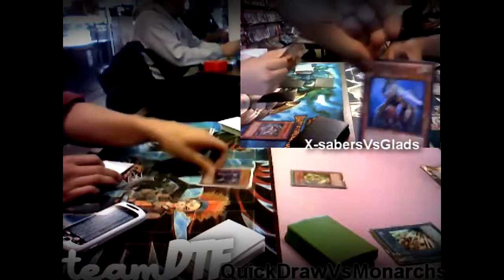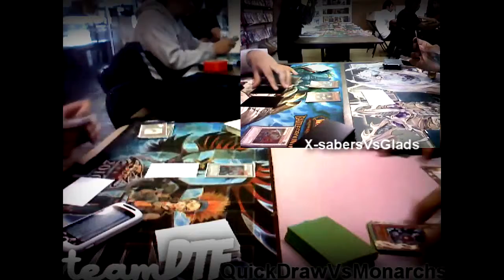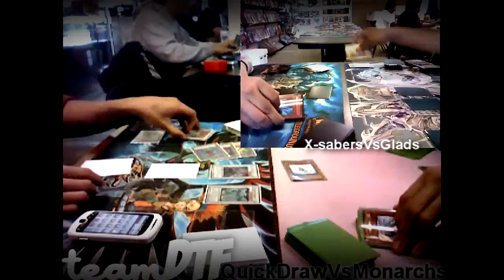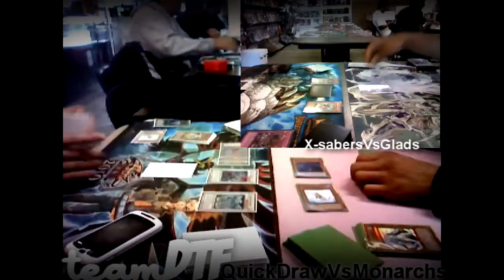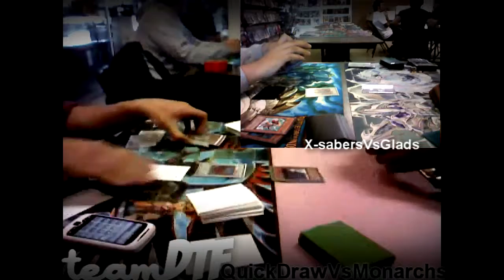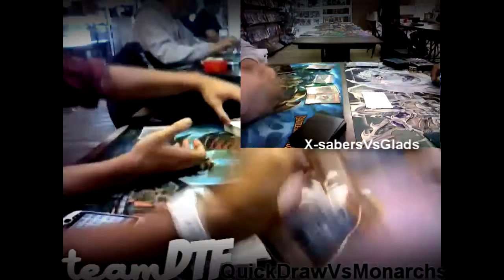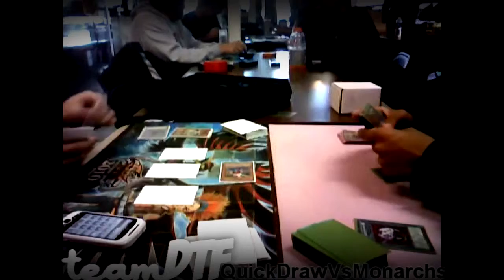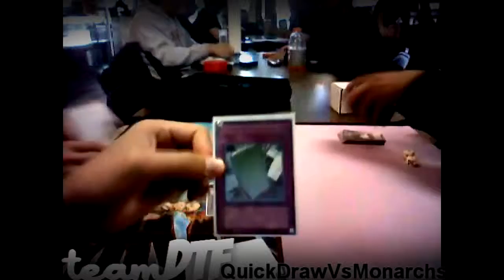TeamDTF: Local Tournament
Just me filming david and a friend.
I added a few new things as you can see hope y'all enjoy it!

-Fairplay (sean)